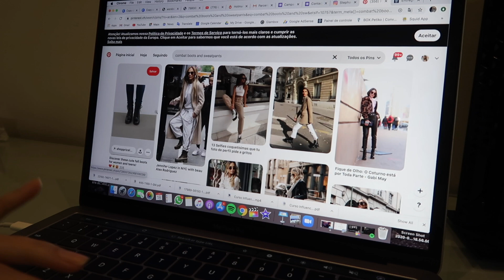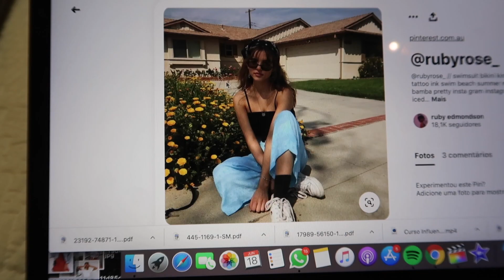Tirando Fotos em Casa + Ideias de Looks | Stephanie Garcia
Mostrei todo os bastidores de uma sessão de fotos! Pesquisando inspirações, tirando fotos, e todos os meus truques!

Para me mandar coisas:
Caixa Postal: 148
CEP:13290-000